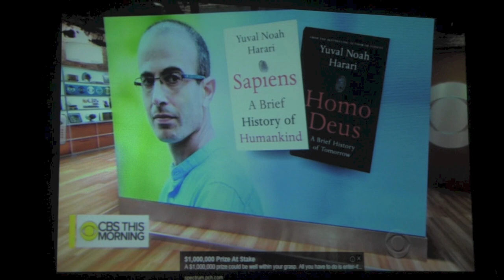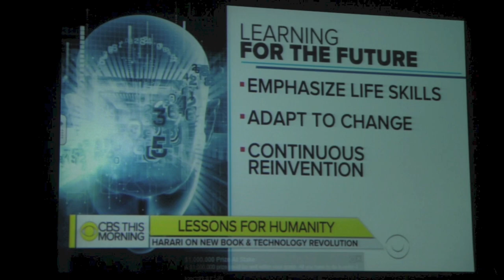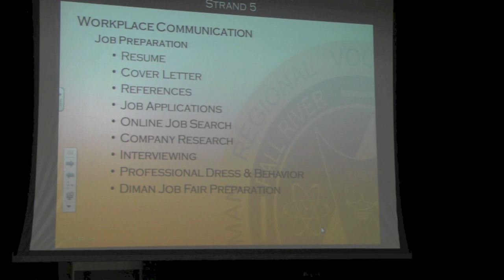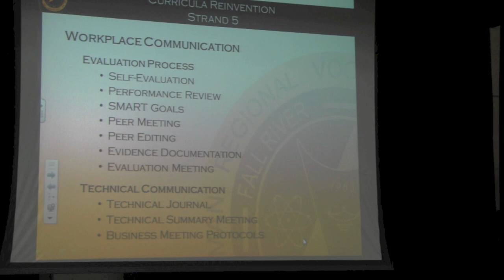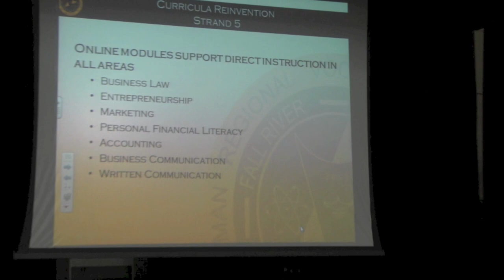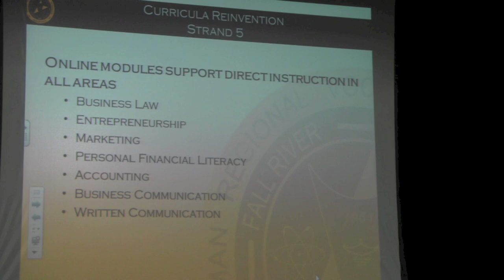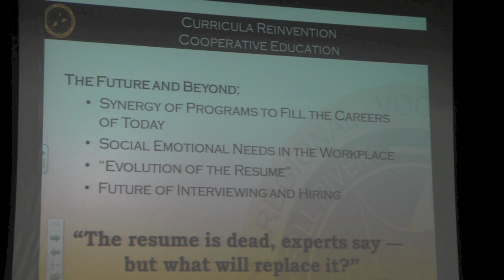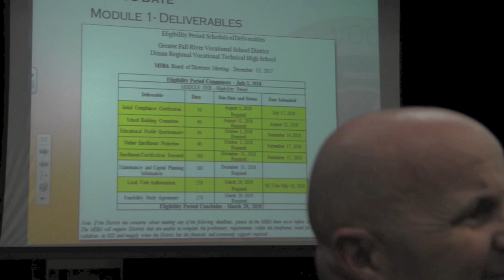Advisory Board - Fall 2018